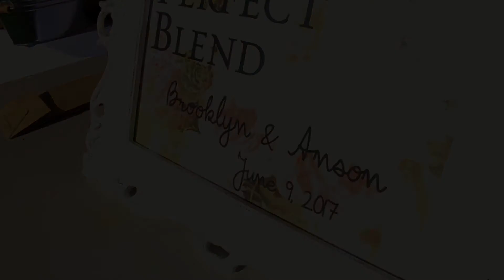Anson and Brooklyn Call- Wedding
This was so much fun filming this project, Thanks to Brooklyn and Anson for Letting me be apart of their Special day!

Dream to Live, Live Your Dream